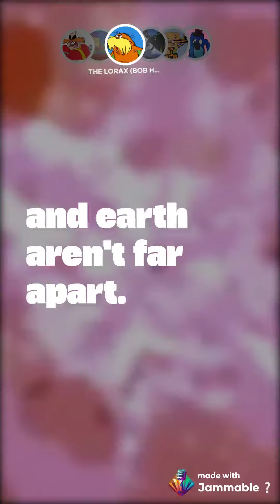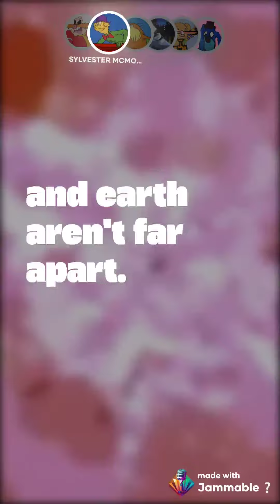Care Bears Karafun Bob Holt Mac Tonight Robotnik Cordotnik and Toodee little leaps big summer day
join toodee from little leaps lulu and sami's big summer day and mac tonight and robotnik cordotnik and Lorax and mcmonkey mcbean singing karaoke! Happy AI Cover Day!